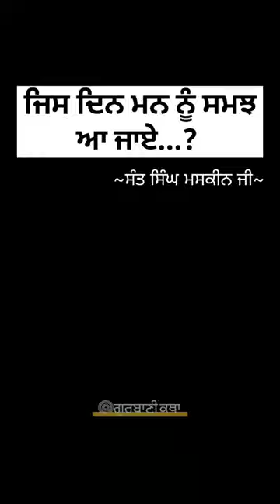SANT MASKEEN JI KATHA| SANT SINGH MASKEEN JI KATHA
SANT MASKEEN JI KATHA|
 SANT SINGH MASKEEN JI KATHA|
KATHA SANT MASKEEN JI
KATHA SANT SINGH MASKEEN JI